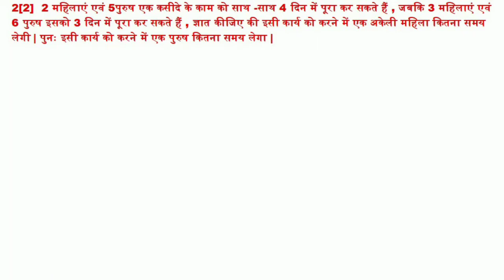Chapter 3 exercise 3.6 class10 Maths que 2(2) Do charon wale raikhik samikaran yugm ! NCERT solutio